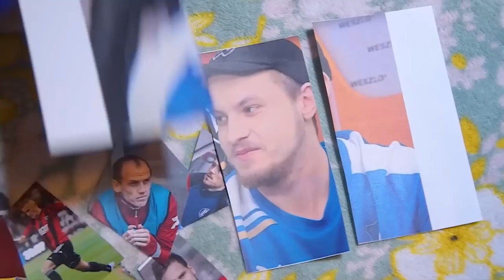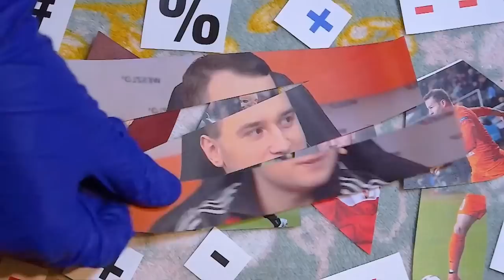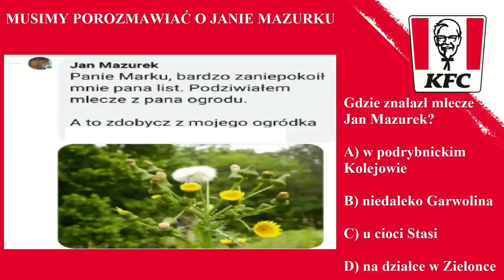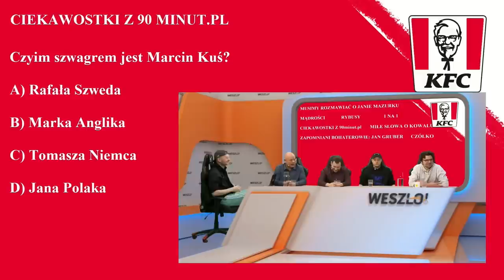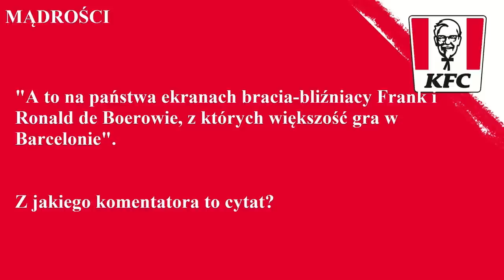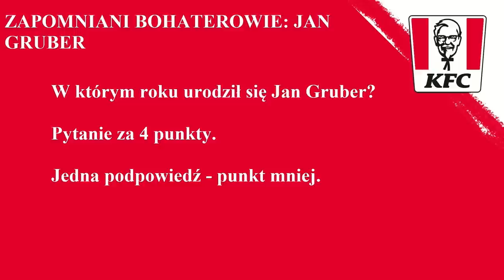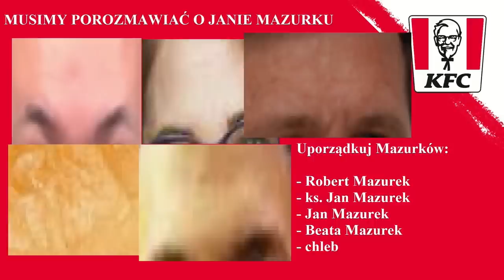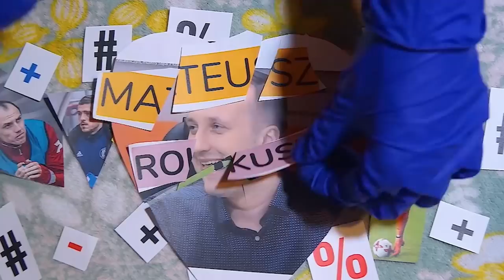QUIZ: FESTIWAL MIŁOŚCI DO KOWALA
Duet perfekcyjny nie ist…a jednak. Quiz już jest, ofertę od KFC macie tutaj
KOWAL
BIAŁEK
MAZUREK
PIELA
PACZUL